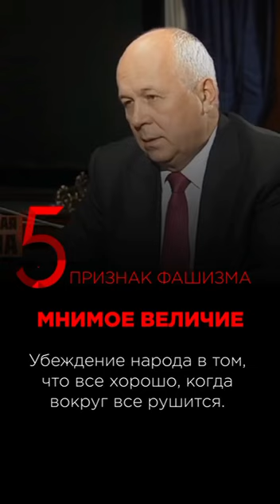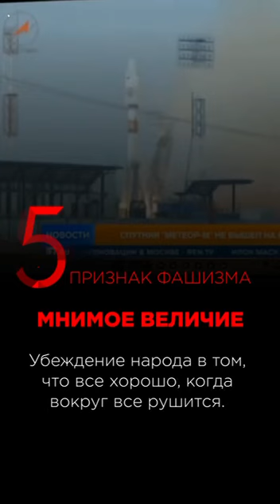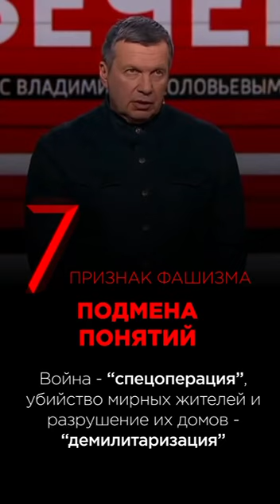7 признаков фашизма в России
14 признаков фашизма

Знаменитый итальянский писатель и ученый Умберто Эко более чем 20 лет назад опубликовал эссе Eternal Fascism, в котором описал типичные черты фашизма - из 14.
НО! после 6-7 признаков в стране фашизм уже не остановить, считает учёный

1
Культ традиции. Традиционализм старее фашизма. Главные идеологи фашизма состоят сплошь и рядом из мыслителей-традиционалистов. Нет места развитию знания, истина уже провозглашена раз и навсегда.

2
Традиционализм ведет к неприятию модернизма. Итальянские фашисты и немецкие фашисты обожали технику, тогда как их мыслители-традиционалисты технику клеймили, видя в ней угрозу традиционным духовным ценностям. Фашизм отрицал капитализм, при этом наслаждаясь аспектами своей индустриализации, спокойно существуя в этом противоречии. Поэтому ур-фашизм можно определить как иррационализм.

3
Культ «действия ради действия». Думание не поощряется, на его место приходит действие. Поэтому фашисты отрицали саму суть культуры, она вполне логично казалась им носителем критического мышления. Когда государство начинает подозрительно относиться к интеллектуальному миру, это сигнал присутствия фашизма. Культура отвергалась как факт. Цитата Геббельса: «Когда я слышу слово «культура», я хватаюсь за пистолет».

4
Ни одна форма синкретизма не может вынести критики. Синкретизм — сочетание несочетаемых образов мышления, образующее условное единство. Современный мир уважает несогласие, для фашизма несогласие — предательство.

5
Несогласие — знак инакости. Самые первые лозунги любого фашистского движения направлены против инородного. Фашизм по определению замешан на расизме.

6
Опора на средний класс. Первой опорой фашистов был средний социальный класс, пострадавший от политического или экономического кризиса. Этот класс испытывает страх перед раздраженными низами.

7
Тому классу, который стоит на грани нищеты, фашизм говорит, что факт рождения в этой великой стране является большим преимуществом. Так выковывается национализм. Также важнейшим моментом является особое мироощущение — повсюду враги. В основе находится боязнь заговора, в идеале международного. Нация должна ощущать себя осажденной. Если нет возможности разбить внешнего врага, выдумывается враг внутренний — например, евреи. Они идеально подходят для фашизма, потому что одновременно находятся как бы и внутри страны, и вне ее.

8
Враг изображен мощным, но при этом слабым. Британцы питаются лучше, чем честные и работящие итальянцы, евреи богаты, к тому же имеют тайную сеть взаимопомощи. Тем не менее, даже их можно с легкостью завоевать, потому что мыслят они неправильно, а значит, они слабы.

9
Нет борьбы за жизнь, есть жизнь ради борьбы. Пацифизм осуждается, идет подготовка к войне и решающему бою, где враг будет разбит, контроль над миром приобретен и наступает Золотой век.

10
Типичен элитаризм в виду его аристократичности. Фашизм исповедует популистский элитаризм. В тайне режим презирает низшие слои, однако на словах граждане составляют лучший народ на свете и все вступают в одну партию. В иерархической элите любой презирает вышестоящего (за то, что он ему подчиняется) и нижестоящего (за то, что тот слаб и позволяет собой помыкать).

11
Каждого воспитывают, чтобы он стал героем. Там, где создается культ смерти, нужны герои. Герой должен понимать, что нет ничего лучше, чем героическая смерть — высшая честь для каждого.

12
Перманентная война и героизм — сложные игры, поэтому фашизм желает захватить половую сферу.  Неконформистские сексуальные привычки (от целомудрия до гомосексуализма) беспощадно преследуются. Игры мужчин с пистолетами имеют фрейдистскую подоплеку.

13
Фашизм строится на качественном популизме. Так как режим объявляется справедливым и честным, нужно очень постараться, чтобы внушить народу, что он сам хочет перемен — таким образом народ только играет роль народа, не принимая никаких решений. Если все со всем согласны, то и голосование является пустой тратой времени.

14
Фашизм говорит на Новоязе. Фашисткие тексты отличаются бедной лексикой (совсем как по Оруэллу) и примитивным синтаксисом, потому что богатая лексика автоматически включает критическое мышление и двоемыслие.

Было бы очень удобно при предупреждении фашизма, если бы какой-то теневой лидер выступил на площади и прямо заявил: «Хочу снова открыть Освенцим», однако фашизм может представать в самых невинных формах. Наш долг — вовремя выявлять эти признаки и обращать на них внимание, пока все это не превратилось в снежный ком, который не остановить.

Умберто Эко часто поддавался критике за то, что попытка определить явные черты фашизма ему не удалась, что отдельные признаки можно найти в любом обществе и при этом ничего фашистского в этих странах нет. Также многим не нравится, что эта попытка уместилась в небольшом эссе, тогда как сама тема очень сложна и не может быть столь компактно уложена в 14 пунктах и паре десятков умозаключений. Однако это дает повод в очередной раз подискутировать на эту крайне неудобную тему, за что его и стоит поблагодарить.